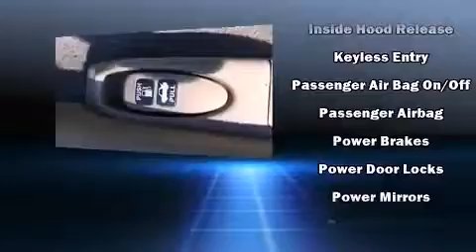2008 Honda Civic LX in Stamford, CT 06902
Subaru Stamford
198 Baxter Ave

Experience driving perfection in the 2008 Honda Civic. This 4 door, 5 passenger sedan still has less than 90,000 miles! Smooth gearshifts are achieved thanks to the 1.8 liter 4 cylinder engine, providing a spirited, yet composed ride and drive. Both high fuel economy and flexible performance are assured by the 5 speed automatic transmission. All of the premium features expected of a Honda are offered, including: 1-touch window functionality, a tachometer, telescoping steering wheel, power door mirrors, power windows, remote keyless entry, and much more. Honda also prioritized safety and security with features such as: dual front impact airbags, head curtain airbags, anti-whiplash front head restraints, a security system, and ABS brakes. This car was designed with safety in mind, allowing you to drive with even greater assurance. We pride ourselves in consistently exceeding our customer's expectations. Stop by our dealership or give us a call for more information.